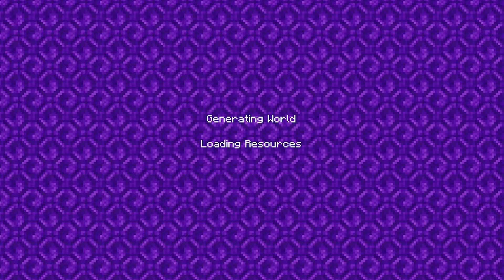New Bedrock Survival Realm | Minecraft | Making a Glass Treehouse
Very pleased with my new home.

Unfortunately due to many hack clients/griefers entering the realm and causing too much destruction, I am closing the Open Bedrock Realm to the public. Sorry for all who was excited to play in the Jlatzss Realm. This Realm can only be accessed by donation from now on.

Please read the full description before clicking the link.
If you are interested in joining the realm, it is $5 to join. This will grant you a permanent membership to the 10 player Bedrock Realm. The money goes towards the costs of renewing the server, maintaining it and supports the channel. When sending the money, provide your full Microsoft/Xbox Gamertag so I can add you as a friend and invite you. No griefing/hacking/annoying otherwise you will be banned.